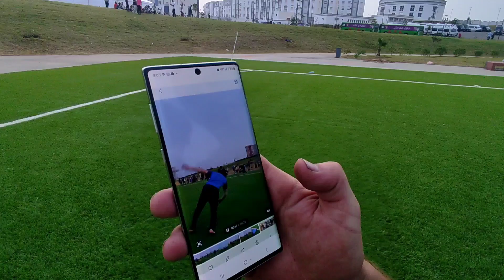تحضيرات العاب البحر الأبيض المتوسط the preparation of the Mediterranean sea games 👌🔥🔥🔥🔥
have fun is important 🤠